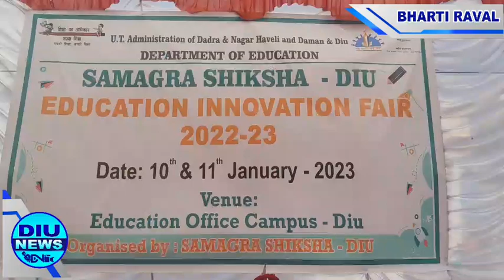દીવ એજ્યુકેશન ઓફિસ ખાતે યોજવામાં આવ્યું બે દિવસીય એજ્યુકેશન ઈનોવેશન ફેર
દીવ એજ્યુકેશન ઓફિસ ખાતે યોજવામાં આવ્યું બે દિવસીય એજ્યુકેશન ઈનોવેશન ફેર કાર્યક્રમ નું આયોજન